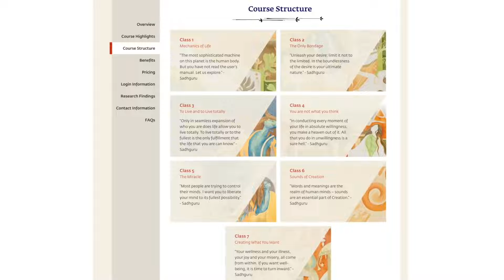How to Stay Motivated All the Time | Sadhguru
Love quotes by sadhguru

Whether God or somebody else loves you does not make a difference for you. If you are loving, it makes your life very, very sweet.

Love is not an instrument of convenience. Love is a process of self-annihilation.

LOVE - neither can you learn, nor can you practice, nor can you dispense it. It is just a flowering.

Everyone can love God as He does not demand anything from you. But to love the one who is next to you right now costs life.

 If there is love in your heart, it will guide you through your life. Love has its own intelligence.

 Love is a longing to include someone as a part of yourself. It is a possibility to become more than what you are, by inclusion.

Scale up your love! Why only love one person when you can fall in love with the whole universe.

There is no insurance for love. It takes awareness to keep it alive.

 If you want everyone to fall in love with you, the first thing is, you must fall in love with all of them.

Only people who are deprived of love imagine that God is love. Love is a human emotion.

 If with 7.5 billion people minus one, you feel terribly lonely, that’s not love – that’s attachment.

 There is really no such thing as conditional love and unconditional love – there are conditions, and there is love.

 For most people, love means, ‘You must do what I want.’ No, love means, they can do what they want, and we still love them.

 One who is stuck in the realm of right and wrong, liking and disliking, will never know the texture of love.

 You cannot rise in love, you cannot fly in love, you cannot stand in love – you have to fall in love. If you want to know the magic of emotion, something of you has to fall.

 Lust is a strong need; love is not a need. When you love, you settle down, nothing more is needed. In love, you can just sit here for a lifetime.

 Only those who keep the garbage of their minds aside are truly capable of love and compassion.

 Your ability to love, to reach out, and to experience life is limitless. The limitation is only of Action of body and mind.

Your ways of thinking and feeling, your likes and dislikes, your philosophies and ideologies all melt down when you fall in love.

 There is a region beyond reason. Unless you get there, you will neither know the sweetness of love nor the Divine.

Yoga is a huge love affair. It is a process of including every form and dimension of life.